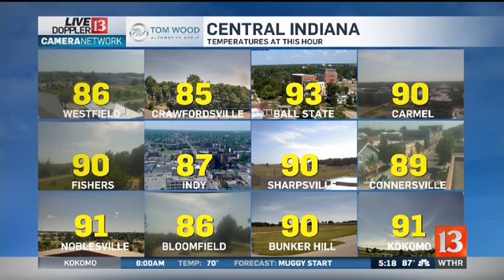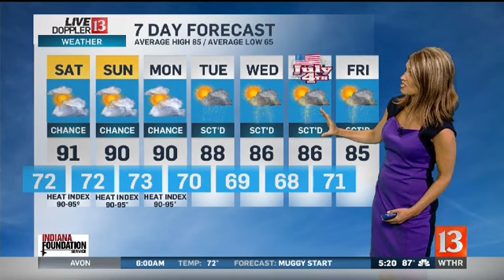Live Doppler 13 Weather Forecast 5pm